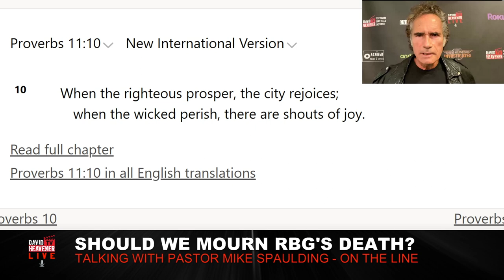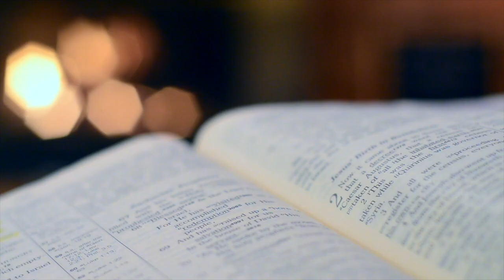Should Christians Mourn the Death of Ruth Bader Ginsburg? || David Heavener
Copy/Paste this link or, from your smartphone (in N. America), text CHOSEN to 91999

Enjoy interviews with L.A Marzulli, Russ Dizdar, Michael Lake, Josh Peck, and many more with your $4.99 subscription to DavidHeavener.tv

See David Live at  Pastor Mike's Conference.

Join us LIVE every Monday on DavidHeavener.tv on
ROKU
AMAZON Fire
Android TV

To support this Truth-Telling  ministry,